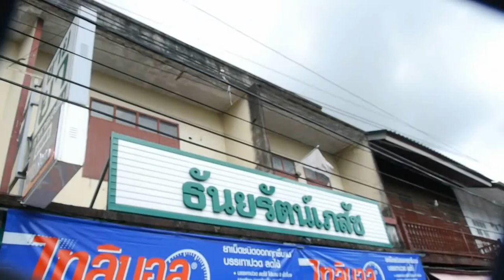พยาบาลสาวยิงแฟนที่นิยมความรุนแรงดับ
เกิดเหตุปัญหาชีวิตที่นิยมใช้ความรุนแรง สวพยาบาลสุดทนกับแฟนหนุ่มที่ชอบทำร้ายร่างกายเป็นกิจวัตร ล่าสุดแฟนหนุ่มใช้อาวุธปืนเข้าทำร้ายแต่ฝ่ายหญิงแย่งได้จ่อยิงดับคาร้านขายยา
พ.ต.อ.สถาพร อมรรัตนะสุชาติ ผกก.สภ.ท่าใหม่ จ.จันทบุรี เข้าทำการตรวจสอบภายในร้านขายยาธันยรัตนเภสัช ทีขายยาสามัญประจำบ้านและอาหารเสริม พร้อมเจ้าหน้าที่ตำรวจวิทยาการ หลังจากได้รับแจ้งทางโทรศัพท์จากนางสาว ธันยพร  กล่อมอู่ อายุ32ปี  ว่าได้ยิงแฟนหนุ่มเสียชีวิตภายในร้ายจำหน่ายยาของตนเองที่บริเวณ ตรงข้ามตลาดสดเทศบาลตำบลท่าใหม่
จากการสอบสวนเบื้องต้นทราบว่าก่อนเกิดเหตุชาวบ้านข้างเคียงได้ยินเสียงการทะเลาะวิวาท ระหว่างนางสาวธันยพร กับนาย ณัฐธพัฒน์ ฤกษ์เวียง อายุ 38ปี  ที่เป็นแฟน ภายในร้านขายยา และก็เงียบไป ชาวบ้านไม่ได้สนใจเนื่องจากมีเหตุการณ์แบบนี้เกิดขึ้นเป็นประจำ  ที่ฝ่ายชายผู้ตาย มักจะลงมือก่อเกิดเหตุทำร้ายร่างกายแฟนเป็นประจำ จนกระทั้งเจ้าหน้าที่ตำรวจเดินทางมายังที่เกิดเหตุชาวบ้านที่อยู่ข้างร้านขายยาดังกล่าว จึงรู้ว่า นายณัฐธพัฒน์  ถูกเภสัชสาวยิงเสียชีวิตไปแล้ว แต่ชาวบ้านบอกว่าไม่ได้ยินเสียงเนื่องจาก ร้านยาดังกล่าวได้ปิดประตูร้านไว้ สำหรับนางสาวธันยพร ให้การกับเจ้าหน้าที่ตำรวจว่า ตนเองนั่งกินข้าวอยู่ หลังจากเหตุการณ์ที่ถูกแฟนหนุ่มทำร้ายไปก่อนหน้า แฟนหนุ่มได้เข้ามาหาเรื่องอีกครั้งพร้อมกับนำอาวุธปืนออกมาข่มขู่และทำร้ายร่างกายตนอีกรอบ จึงได้แย่งปืนจากมือของแฟนมาได้ และจ่อยิงไป2นัด ก่อนจะโทรศัพท์แจ้งตำรวจ
จาการตรวจสอบสถานที่เกิดเหตุด้านหลังของร้านขายยา พบว่านายณัฐธพัฒน์ ยิงยิงเข้าที่กกหูขวา 1แห่ง ชายโครงซ้าย1แห่ง กระสุนปืนทะลุไปถูกกำแพงร้านทั้งสองนัด ส่วนอาวุธปืนก่อเหตุ เป็นปืนพกสั้น ออโตเมติก ขนาด 9มม. ยี่ห้อกล๊อค พร้อมกับปลอกกระสุนที่ยิงไปแล้วจำนวน 2ปลอก
ทางด้านพ.ต.อ.สถาพร อมรรัตนะสุชาติ ผกก.สภ.ท่าใหม่ จ.จันทบุรี บอกว่า นางสาวธันยพร พยาบาลสาวได้เคยมาแจ้งความไว้เป็นหลักฐานไว้หลายครั้งที่ถูกแฟนหนุ่มทำร้ายร่างกาย